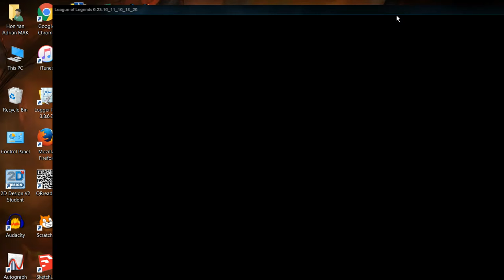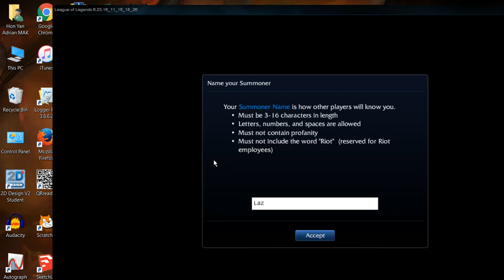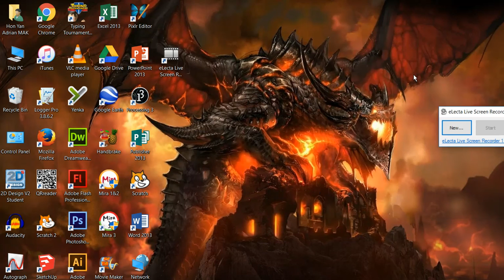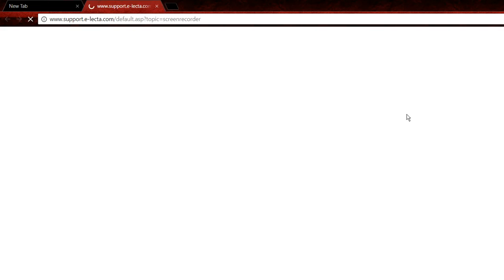Leauge Of Legends Tutorial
This video is my very first video! In this video I play the Leauge Of Legends Tutorial and then show you how professional I am at the end!